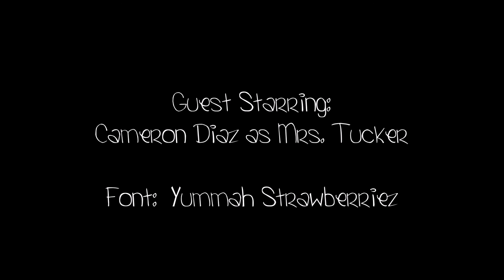While We're Young: 1x02 [Best 4 Years Of Your Life]